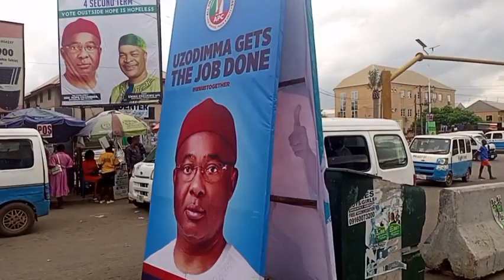A tour around Owerri|city of Owerri|Owerri Nigeria|Owerri imo state